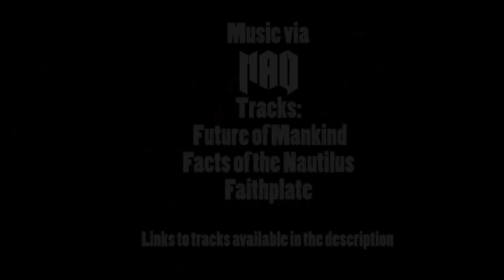TNA Impact, Intrebari - Smarktalk - Ep 82 - P2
SmarkTalk este primul podcast (TalkShow) de wrestling din Romania.

Echipa WrestleBook.Ro face cate cate un episod in fiecare saptamana in care analizam show-urile si segmentele din WWE RAW si SmackDown, stirile din aceasta saptamana, MMA si subiectul saptamanii.

1. TNA Impact
2. Intrebari